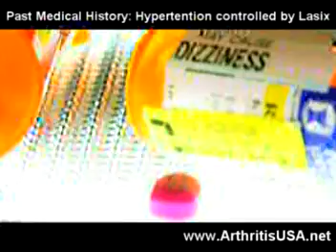43. A discussion on joint injures and arthritis by Dr Alimo